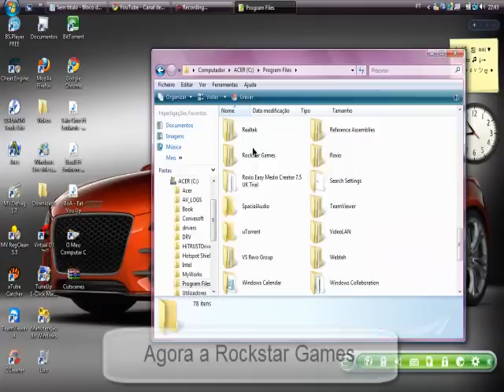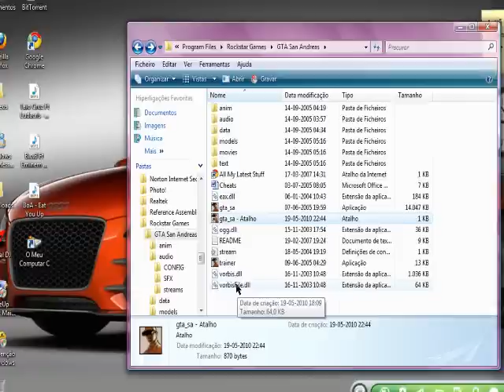Como sacar o GTA SAN ANDREAS 2ª Parte (Cutscenes)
* ESTE TUTORIAL É APENAS SOBRE COMO OBTER AS CUTSCENES PARA O JOGO GTA SAN ANDREAS, SENDO A CONTINUAÇÃO DA 1a PARTE*

* FAZER À RISCA TODAS AS INDICAÇÕES SEM ISSO PODERÁ TER EVENTUAIS ERROS*

E agora sim é só JOGAR!! =D
░▒▓ ĵѲƨé ƭƦéƞѲ ▓▒░®Aka José Tréno